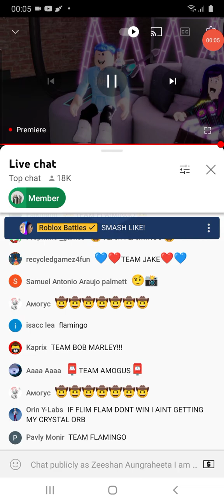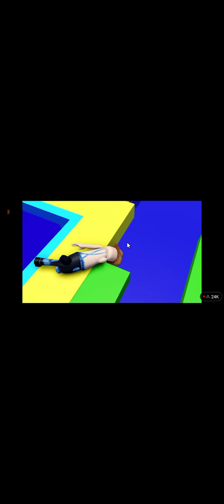Reaction of rb battles